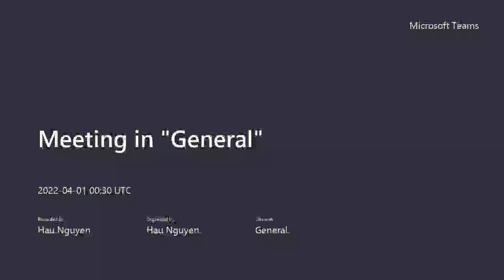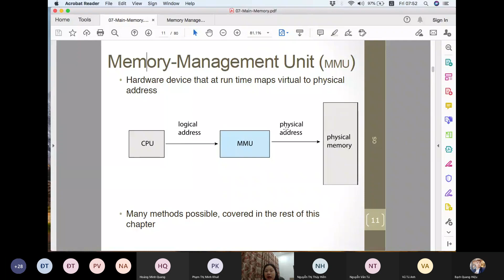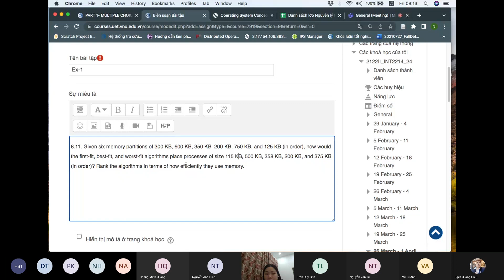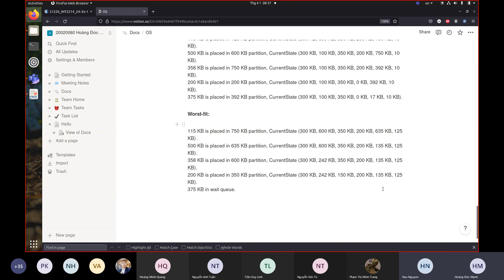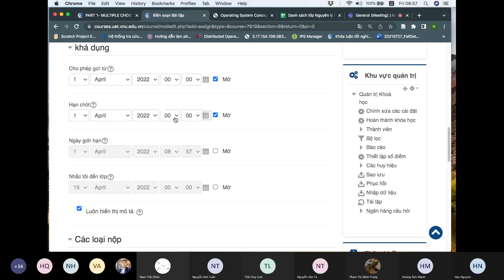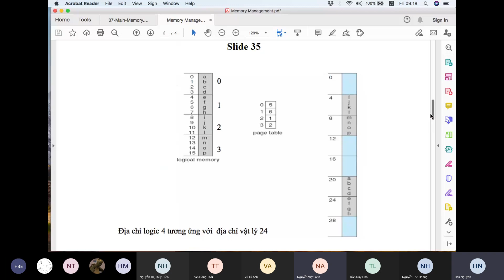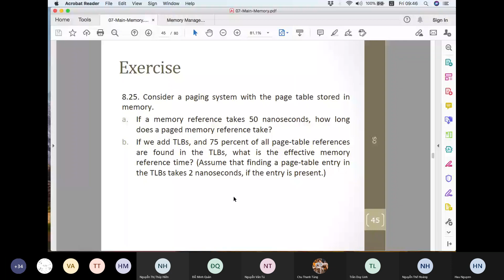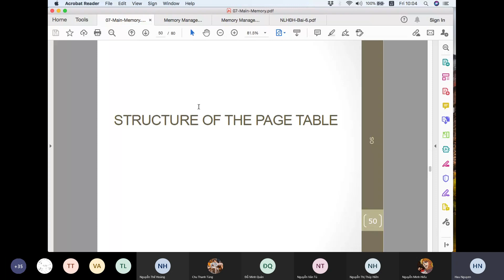Nguyên lý hệ điều hành buổi 6: Chương 2: Quản lý bộ nhớ. Các cơ chế cấp RAM. Kỹ thuật phân trang